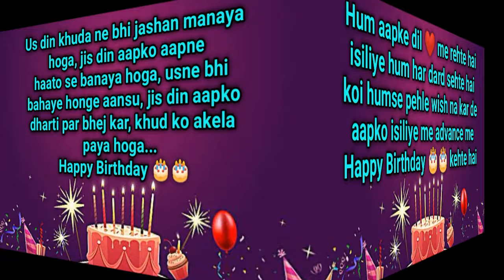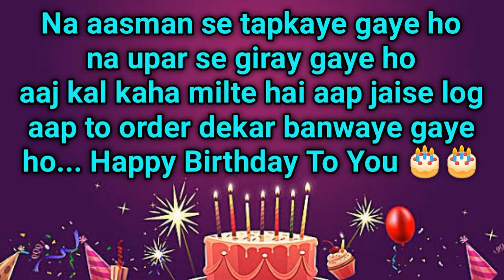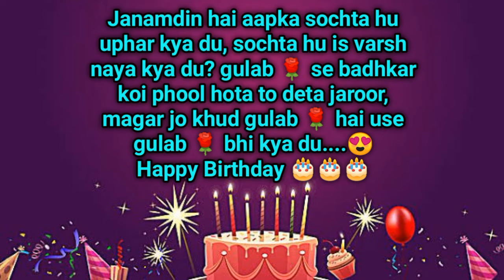Ladki Ko Happy Birthday Kaise Wish Kare | Happy Birthday Message To Impress Girls | Heavillin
♥Points covered in this video -►
Ladki Ko Happy Birthday Kaise Wish Kare,
Happy Birthday Message To Impress Girls,
birthday wish karne ka tarika,
ladki ko happy birthday kaise bole,
happy birthday message for girlfriend,
happy birthday message for crush,
girlfriend ko happy birthday kaise wish kare,
crush ko happy birthday kaise wish kare,
girlfriend ko happy birthday kaise bole,
♥ CREDITS ♥
♥Music♥